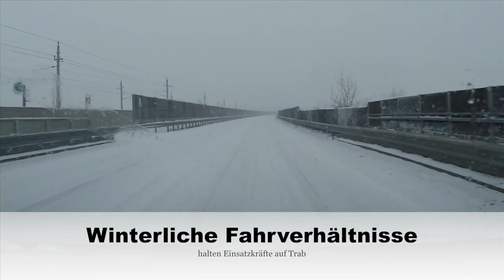Winterliche Fahrverhältnisse Großkampftag für die Einsatzkräfte